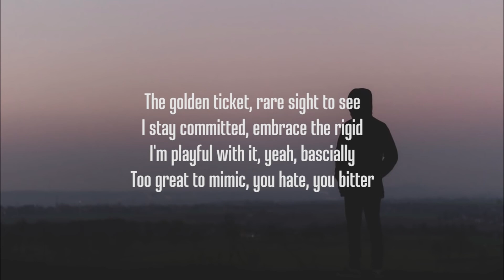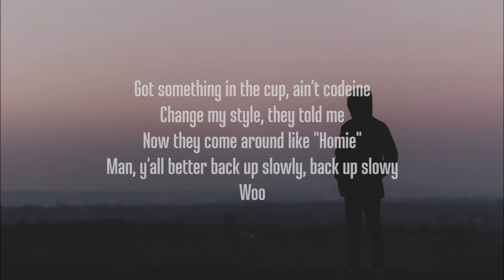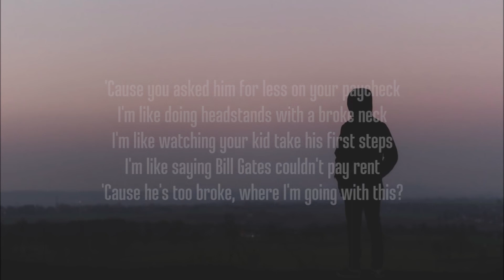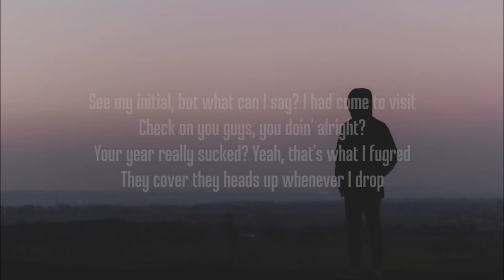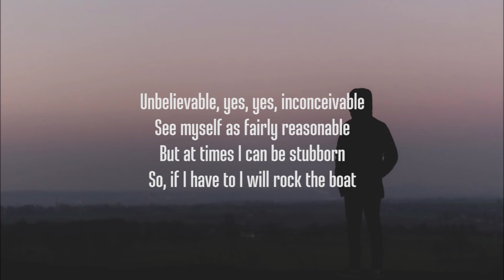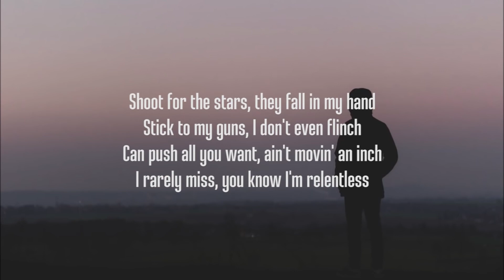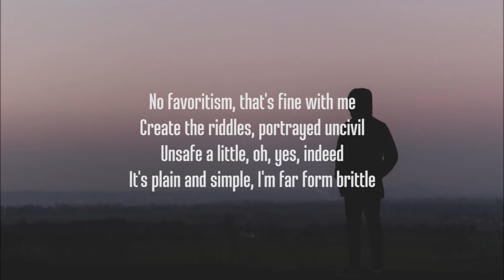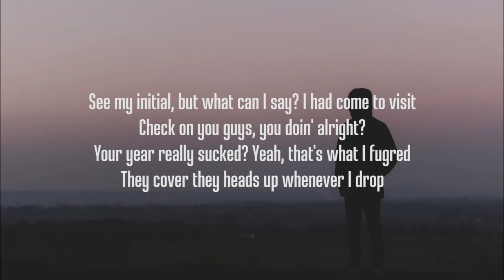[1 HOUR 🕐 ] NF - Clouds (Lyrics)